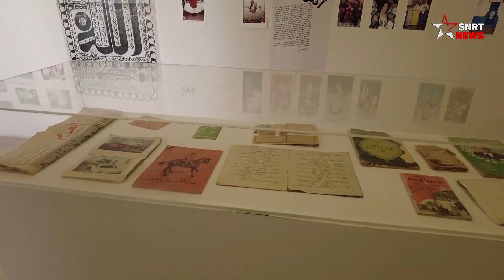Les conteurs à Marrakech: "Nous sommes de retour!"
Plus de quarante conteurs des cinq continents se sont réunis pour la première édition du Festival international du Conte de Marrakech, du 12 au 20 Février. "Très enthousiaste", le conteur américain Baba-C, un des plus anciens conteur du monde, s'exprime au micro de SNRTnews.